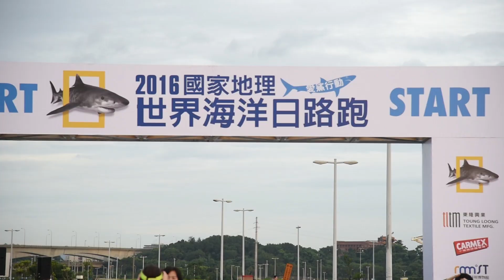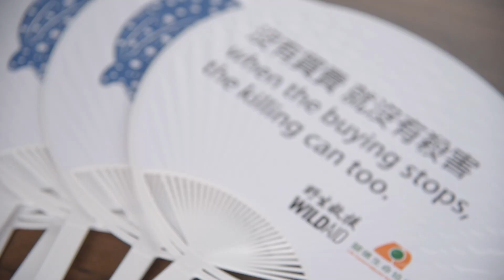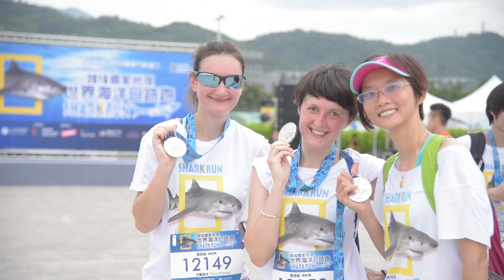2016世界海洋日路跑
音樂來源：Jim Yosef - Forces (feat. Ivan Jamile & Kédo Rebelle)